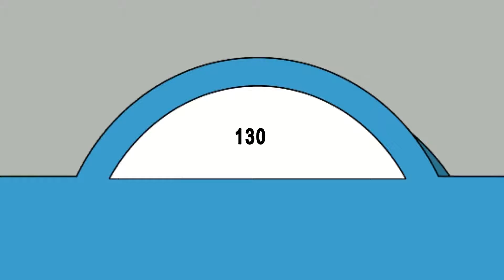Among Us Perfect Timing - New Cup Song Girl Prank Wars / Among Us Animation By Rainbow Among Us